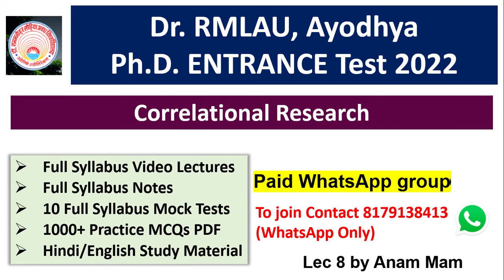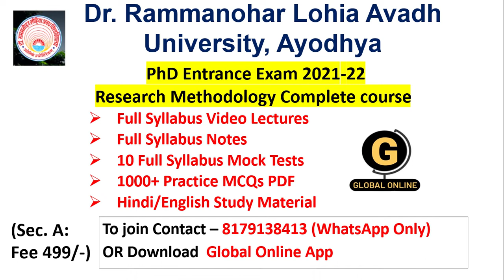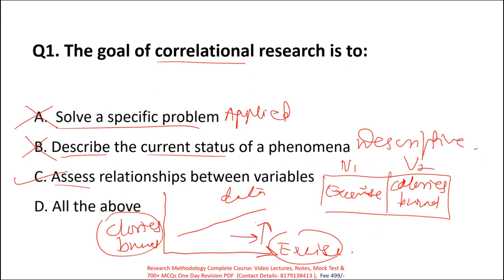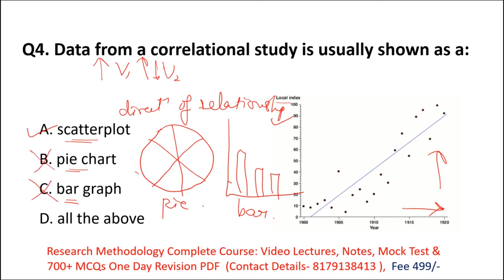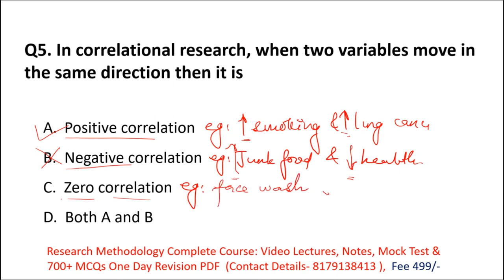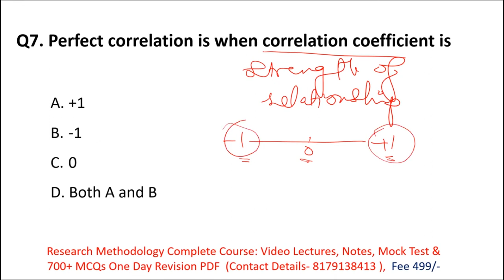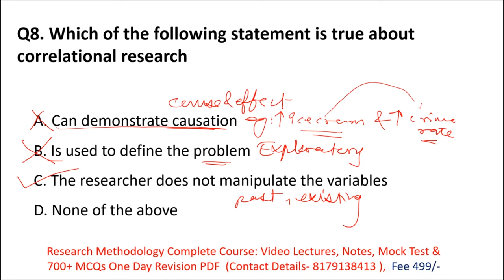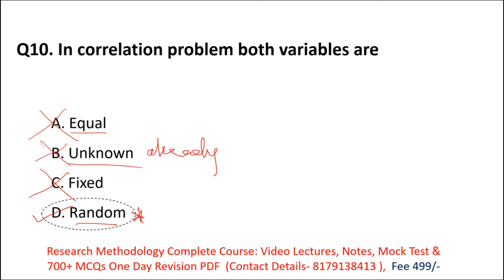Dr. RMLAU, Ayodhya PhD Entrance Exam 2022| MCQs On Correlational Research | Lec 8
Hello Students,
In this video we discussed Most Expected MCQs On Correlational Research for Dr.  Rammanohar Lohia Avadh University, Ayodhya PhD Entrance Exam 2022.

To Acess Research Methodology Study Material For DR. RMLAU Visit Our App

10 Full Syllabus Test Series On Research Methodology
1000+ MCQs PDF